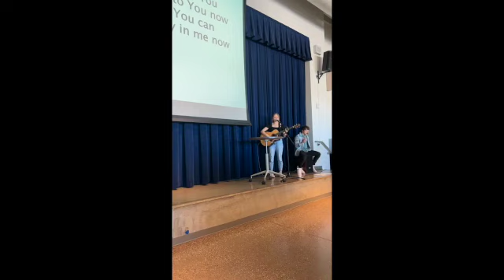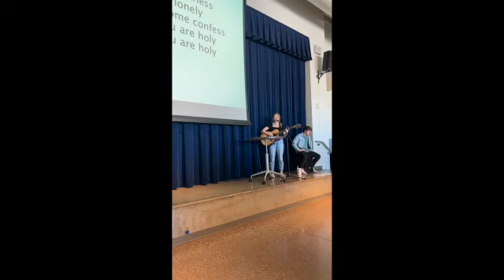Calvary Marana_ Sunday Service "Men, Women and Halloween"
Join us in this fascinating and full sermon, where Pastor Peter discusses the origins of Halloween (All Hallow's Eve), the crucial value of story-telling, how we come to believe truth, and what it means to be a Man or a Woman! Pastor Peter primarily spends time in the book of Ruth in this sermon- your'e going to want to take a listen.

"If you're a sucker for a good chick flick, you'll love Ruth." - Pastor Peter

(We had a technical difficulty midway through, please forgive the transition).